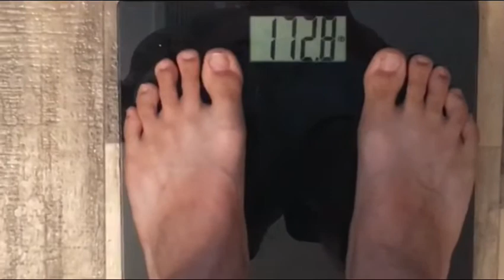Maxing Out On Strict Curl | 123.8lbs PR?!?! | Bulk Weight Update